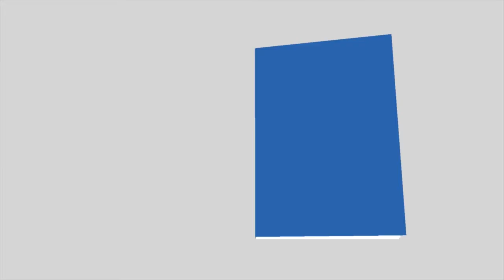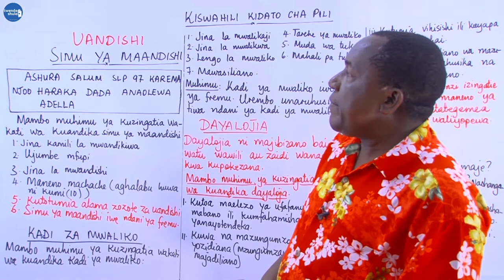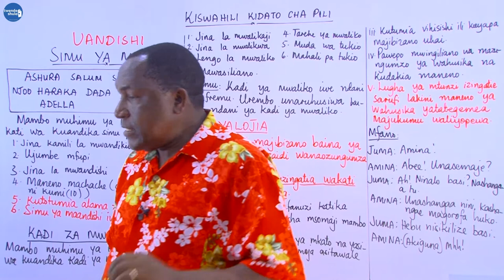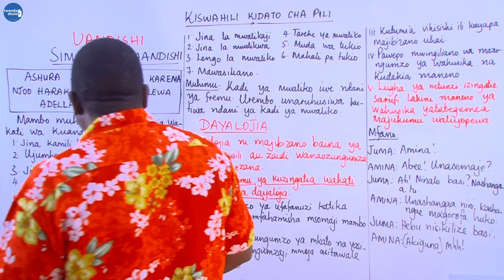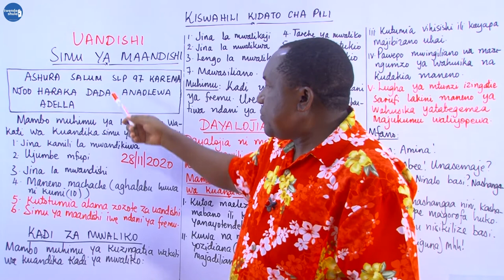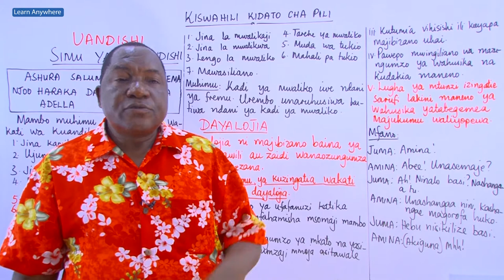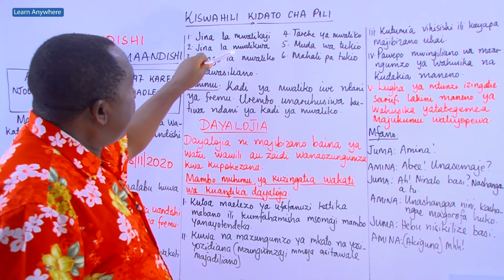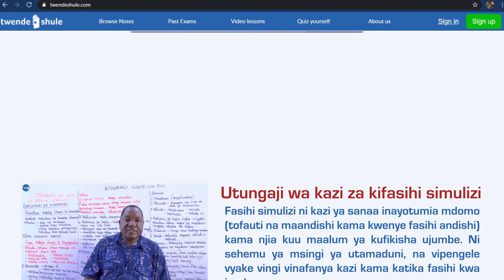Simu ya maandishi